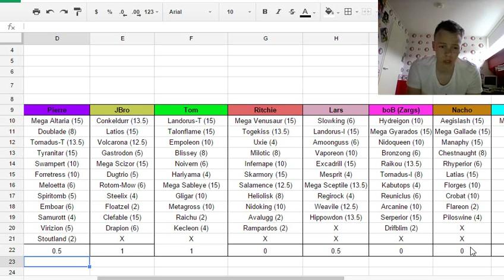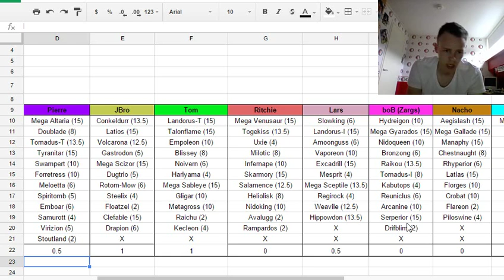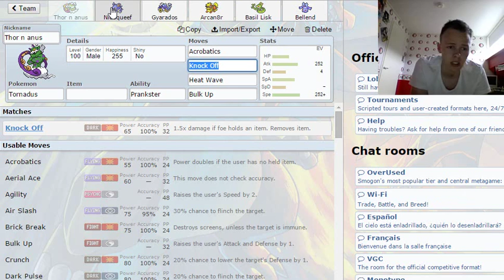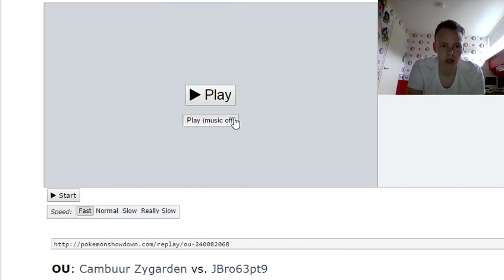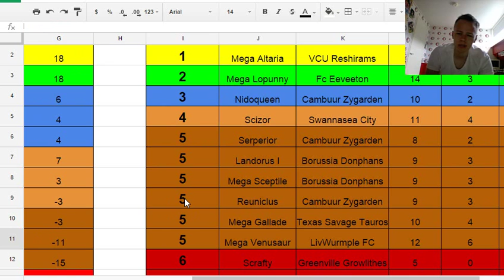GPC Week 8: Cambuur Zygarden vs Orlando Helix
Cambuur Zygarden [ 5-2 ] vs Orlando Helix [ 4-3 ]

If you want to skip to the replay, go to 12:41